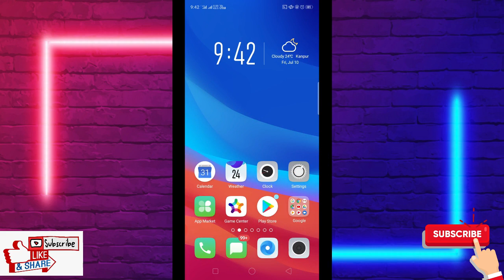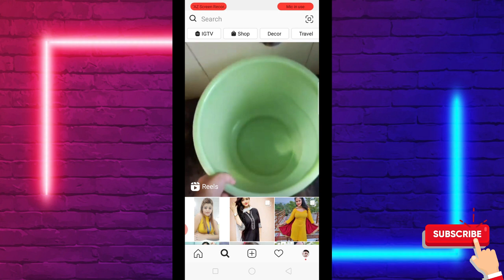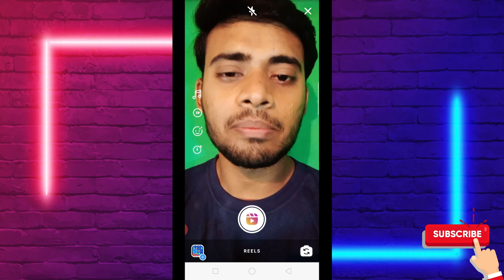Instagram reels option not showing | problem solved | Instagram reels option not working | Its VTech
Hello guys, i am vikas verma from channel Its VTech. In this video I have explained about How To Use Instagram Reels. Because in some smartphone there are an problem on Instagram reels. in this video I have explained how to fix this problem. i hope this is useful to everyone.

I hope you like this awesome video
By the clicking bell icon you will get notified with our New videos.

Topic covers-

digital marketing
instagram reels vs tiktok,
instagram reels android,
best reels instagram,
como usar reels instagram,
instagram reels demo video,
reels do instagram,
instagram reels feature in india,
instagram new feature reels,
instagram reels how to,
made with reels instagram,
Instagram reels,
instagram reels india,
reel it in instagram edits,
instagram reel news,
Facebook Brings Instagram ‘Reels’ To India,
startup news,
indian economy,
money control
how to use tiktok after ban in india,
instagram the new tiktok,
instagram reels,
best app like tiktok,
youtube shorts,
how to get instagram reels,
roposo,
chingari,
tiktok india,
reels,
debjit07,
youtube shorts,
best app for short video
,Instagram reels not coming,
Instagram reels solution
,Instagram reels video uploading problem solved
,Instagram reels,
Instagram reels problem fix,